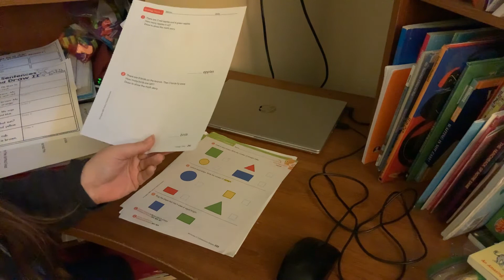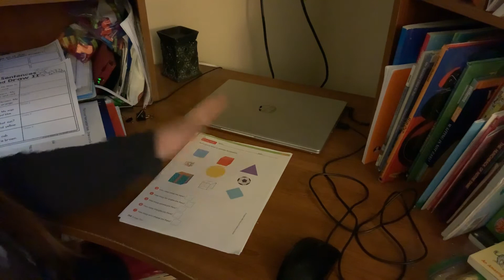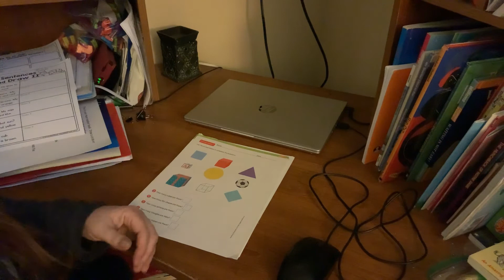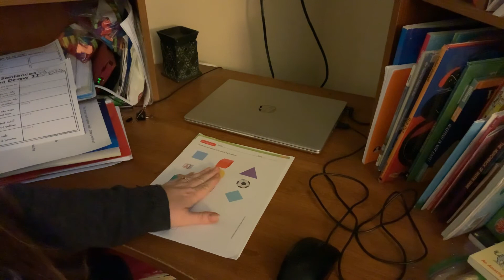Math Expressions Skills Check